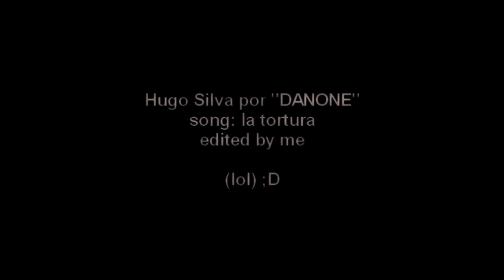Hugo Silva por Danone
(lol) in HD!